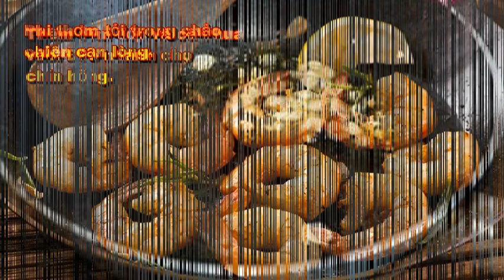Tôm sốt cà chua và tỏi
Món ăn ngon và nhiều chất bổ dưởng